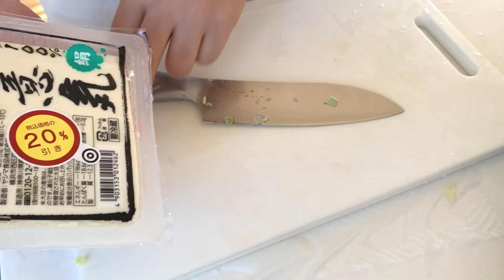参考にならない料理動画。予想外の結末へ… Not helpful cooking video. Unexpected ending.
3人子供がいる共働きの家庭料理なんてこんなもん